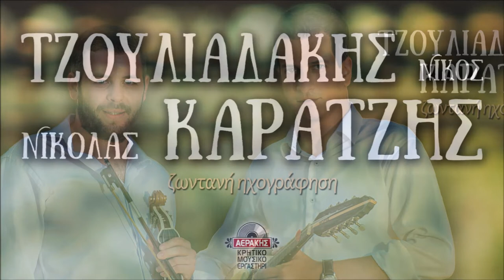ΧΕΡΙΑ ΠΟΥ ΔΕΝ ΑΡΠΑΞΑΝΕ - ΝΙΚΟΣ ΤΖΟΥΛΙΑΔΑΚΗΣ - ΝΙΚΟΛΑΣ ΚΑΡΑΤΖΗΣ | Official Audio Release © 2020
α) Χέρια που δεν αρπάξανε – Μουσ. Σκουλάς Βασίλης – Στιχ. Μιχ. Σταυρακάκης (Νιδιώτης), Καράτζης Γιώργης
β) Ηθελα να ‘μουνε πουλί  - Μουσ. Σκουλάς Βασίλης – Στιχ. Καράτζης Γιώργης
γ) Φέρε μικρή μου το σταυρό - Μουσ. Κ.Παπαδάκης, Σκουλάς Βασίλης – Στιχ. Παραδοσιακός - Ν.ΤΖΟΥΛΙΑΔΑΚΗΣ Ν.ΚΑΡΑΤΖΗΣ | Official Audio Release © 2020

Το μεράκι για την παραδοσιακή μας μουσική, μας ώθησε να
δημιουργήσουμε αυτήν τη δισκογραφική πρόταση. Σκοπός μας
είναι να αποτυπώσουμε μουσικά, τον παλμό και τη διάθεση
κλασικών και νεότερων αγαπημένων μας τραγουδιών, τα οποία άλλωστε ήδη που παρουσιάζουμε στις διάφορες εμφανίσεις μας. Η ερμηνεία  απορρέει μέσα από τα προσωπικά μας βιώματα και την καθημερινή μας επαφή με το τοπικό περιβάλλον.
Ευχόμαστε να πετύχουμε τον σκοπό μας και μέσα από αυτή την ηχογράφηση να γίνετε κοινωνοί της μουσικής μας κουλτούρας!

Νίκος – Νικόλας

Περιεχόμενα:

CD 1
Ενότητα 1η α) Ερωτική μου άνοιξη β) Τα πλούτη είναι μάταια γ) Κυπαρισσανός συρτός
Ενότητα 2η : Αρισμαροβιτσόβεργα – Στο Τσουρολιό κακοβολιά
3. α) Γυαλένια
Ενότητα 4η : β) Όνειρο το δα πως θα ρθεις γ) Τη Παναγία προσκυνώ δ) Αποκόρωνας
ε) Δρωμένος το ‘πια το νερό στ) Ίντα σε γνοιάζει και ρωτάς
Ενότητα 5η : α) Πρώτος συρτός β) Tο να κατέχεις ν’ αγαπάς γ) Κουράγιο κάνω στη καρδιά
δ) Ένα και μόνο ραντεβού ε) Να μπόριες με τα μάθια μου στ) Ψάξε μικρή μου για να βρεις ζ) Δώσε μου το δικαίωμα
Ενότητα 6η : α) Εγέρασα να σ’ αγαπώ β) Πολλές φορές η σκέψη μου γ) Μερακλήδες κι αντάρτες δ) Δε σε φοβούμαι θάνατε
Ενότητα 7η : α) Βαστάγια β) Κολυμπαριανός Συρτός γ) Τι να το κάνω το νερό
8. Κοντυλιές
Ενότητα 9η : α) Το ξηροστερνιανό νερό β) Απ’ το Χανιώ την πόρτα γ) Καράβια πάνε στο γυαλό  δ) Μηνάς μου
10. Μαλεβιζιώτης

CD 2
Ενότητα 1η  α) Σα τραγουδήσω και σα πώ β) Ντελάλης
Ενότητα 2η  α) Χέρια που δεν αρπάξανε β) Ηθελα να ‘μουνε πουλί  γ) Φέρε μικρή μου το σταυρό
Ενότητα 3η  α) Όνειρα που ’χω κάνει β) Λόγια γλυκά γ) Μισό φεγγάρι δ) Εδά που φεύγεις ασκιανέ
Ενότητα 4η α) Πρώτη μου αγάπη σ’ έχασα β) Δως μου καημούς και βάσανα γ) Να ‘ταν ο πόνος όνειρο
δ) Αν έχει ο Άδης ομορφιές ε) Κάνε το πόνο μου χαρά στ) Μαύρες φορεσιές
Ενότητα 5η  α) Εμίσεψες β) Πονεμένη καρδιά γ) Όσο βαρούν τα σίδερα
Ενότητα 6η  α) Κάβο Σίδερος β) Νότος εγώ βοριάς εσυ  γ) Εσβήσανε τα όνειρα δ) Η νύχτα είναι εις εμέ
ε) Βασιλικός στη πόρτα σου στ) Περνοδιαβαίνουν οι καιροί
Ενότητα 7η α) Τίνος Αγίου β) Καλά περνάς γιατί ξεχνάς γ) Εσύ που ξέρεις και ξεχνάς  δ) Σαν τον ανθό τση λεμονιάς
Ενότητα 8η α) Συρτά Στραβού β) Με τσι μικρούς είμαι μικρός
γ) Έγιν’ ο μπέτης σου γυαλί δ) Αφου ‘χασα τς΄ ελπίδες μου
9. Ανωγειανός Πηδηχτός

•Λύρα / Τραγούδι: Νίκος Τζουλιαδάκης
Μαντολίνο / Τραγούδι: Νικόλας Καράτζης
Λαούτα: Αντώνης Παπαδάκης – Ζαχαρίας Μαθιουδάκης
•Η ηχογράφηση έγινε στη μουσική σκηνή ‘’Νυν και Αεί’’ στο Ηράκλειο Κρήτης την άνοιξη του 2019 σε σύστημα Ableton Live.
Eπιμέλεια παραγωγής επεξεργασίας ήχου: Μάνος Τσιριγωτάκης - Mastering Mproduction
•Φωτογραφία εξώφυλλου: Αντώνης Μπερκάκης